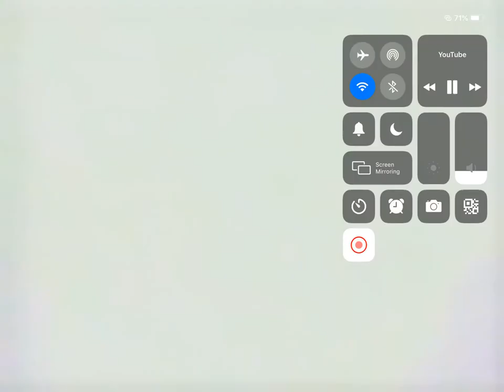Mmpr power rangers vs smudgey swirl unused footage